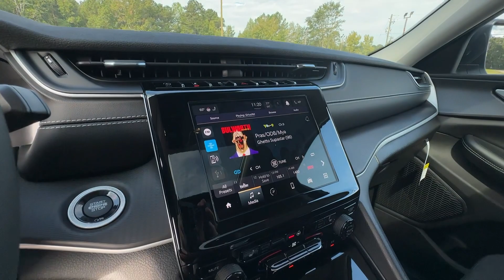2024 Jeep Grand Cherokee L Griffin, Covington, Newnan, Thomaston, Macon, GA J34458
Bright White Clearcoat New 2024 Jeep Grand Cherokee L Laredo available in Griffin, Georgia at Cronic Chrysler Dodge Jeep Ram. Servicing the Covington, Newnan, Thomaston, Macon, GA area.

Bright White Clearcoat 2024 Jeep Grand Cherokee L Laredo RWD 8-Speed Automatic 3.6L V6 24V VVTCar shoppers find themselves coming through the doors of Cronic CDJR over and over again. There's a reason for this-as human beings, we're naturally drawn back to things that make us feel good. At Cronic CDJR in Griffin, GA, we promise you'll have that undeniable feeling. It's the feeling you get when you're treated like family, respected, informed, and walk out the door totally satisfied. It's the feeling that you know is rare in the automobile industry. Come see what you've been missing at Cronic CDJR near Atlanta. Recent Arrival! 19/26 City/Highway MPGReason to buy from Cronic Automotive Group: Small hometown dealer Locally owned Mopar Express Lane with factory certified technicians Loaner Vehicles Willing to go the above and beyond to earn your business We want you part of the Cronic family and not just another sale Courteous and professional staff Great selection of new and quality previously enjoyed vehicles Mopar Accessories Customized vehicles just for YOU! Referral Program Competitive financing plans Extended warranties available Call Cronic or come visit us in person. We're conveniently located at 2515 North Expressway and look forward to helping you with your automotive needs. We are your destination for a Chrysler, Dodge, Jeep or RAM near McDonough, Fayetteville, Jonesboro and Stockbridge GA.
TRANSMISSION: 8-SPEED AUTOMATIC (8HP50)  (STD),LUXURY TECH GROUP I  -inc: Selectable Tire Fill Alert  Remote Start System  3rd Row Charge-Only USB Ports  115V Auxiliary Power Outlet  Rain Sensitive Windshield Wipers  Wireless Charging Pad  Heated Front Seats  Heated Steering Wheel  Power Liftgate,MOPAR BRIGHT SIDE STEPS,GLOBAL BLACK  CLOTH SEATS,QUICK ORDER PACKAGE 23A LAREDO  -inc: Engine: 3.6L V6 24V VVT UPG I w/ESS  Transmission: 8-Speed Automatic (8HP50),ENGINE: 3.6L V6 24V VVT UPG I W/ESS  (STD),BRIGHT WHITE CLEARCOAT,Rear Wheel Drive,Power Steering,ABS,4-Wheel Disc Brakes,Brake Assist,Brake Actuated Limited Slip Differential,Aluminum Wheels,Temporary Spare Tire,Heated Mirrors,Power Mirror(s),Rear Defrost,Privacy Glass,Intermittent Wipers,Variable Speed Intermittent Wipers,Rear Spoiler,Power Door Locks,Daytime Running Lights,Automatic Headlights,LED Headlights,AM/FM Stereo,Bluetooth Connection,MP3 Player,Steering Wheel Audio Controls,Auxiliary Audio Input,Power Driver Seat,Driver Adjustable Lumbar,Power Driver Seat,Driver Adjustable Lumbar,Bucket Seats,Rear Bucket Seats,Adjustable Steering Wheel,Trip Computer,Power Windows,WiFi Hotspot,3rd Row Seat,Keyless Entry,Power Door Locks,Keyless Start,Keyless Entry,Power Door Locks,Cruise Control,Adaptive Cruise Control,Climate Control,Multi-Zone A/C,A/C,A/C,Rear A/C,Cloth Seats,Bucket Seats,Driver Vanity Mirror,Passenger Vanity Mirror,Driver Illuminated Vanity Mirror,Passenger Illuminated Visor Mirror,Floor Mats,Smart Device Integration,Keyless Start,Power Windows,Power Door Locks,Trip Computer,Security System,Immobilizer,Traction Control,Stability Control,Traction Control,Front Side Air Bag,Telematics,Requires Subscription,Rear Parking Aid,Blind Spot Monitor,Lane Departure Warning,Lane Keeping Assist,Lane Departure Warning,Front Collision Mitigation,Rear Collision Mitigation,Tire Pressure Monitor,Driver Air Bag,Passenger Air Bag,Front Head Air Bag,Rear Head Air Bag,Passenger Air Bag Sensor,Knee Air Bag,Child Safety Locks,Back-Up Camera